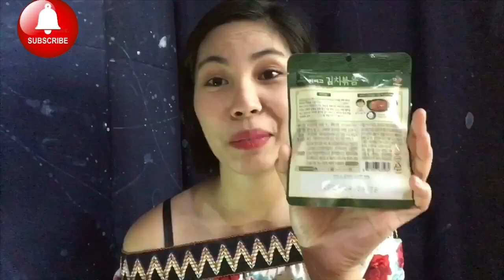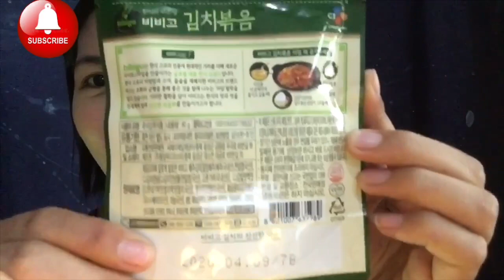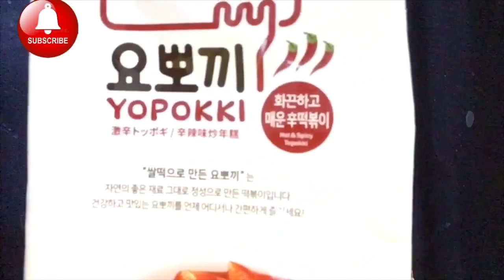Year end unboxing 12.12 |haul shoppee,lazada,watsons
Sakadaghan nakong na watch nga vlogs I was thinking why not mag vlog sad ko diba? So I am here posting bidyos. Since I do love eating so pay expect namo nga kasagara sud ani nga channel is fooooodds.